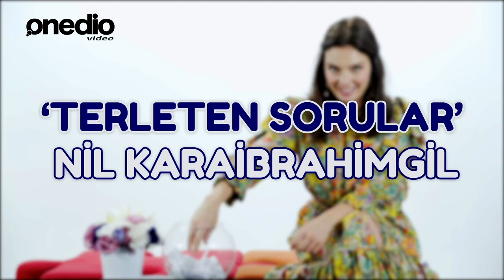Nil Karaibrahimgil Sosyal Medyadan Gelen Soruları Yanıtlıyor